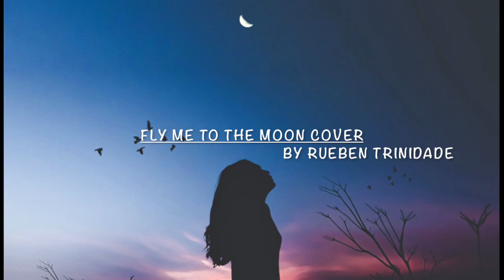Fly Me To The Moon (Cover) By Rueben Trinidade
Frank Sinatra- Fly me to the moon | Karaoke | Acoustic